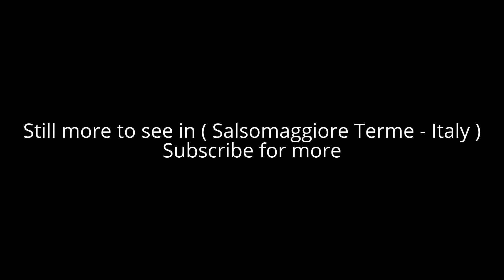Places to see in ( Salsomaggiore Terme - Italy )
Salsomaggiore Terme is a town and comune in northern Italy. It is located in the province of Parma, in the Emilia-Romagna region, located at the foot of the Apennines. It is a popular Spa town. The water is strongly saline.

The main focus of the town lies in its baths, notably in the "terme" situated in the centre of the town. Since 2007 Salsomaggiore is home of a European Festival called Incontrarsi a Salsomaggiore, a celebration of art, music and theater dedicated to women and their health.

Notable attractions of this town are the central piazza with its clothing shops, the main centre of the town with a gelateria that is renowned throughout the area and the countryside surrounding this valley town. The two villages nearby, Salsominore and Tabiano, have also their own baths.

During the reign of Marie Louise as Duchess of Parma that Salsomaggiore started to be recognized as a spa attraction for therapeutic purposes. Salsomaggiore then became one of the most famous and celebrated watering places in Europe.

( Salsomaggiore Terme - Italy ) is well know as a tourist destination because of the variety of places you can enjoy while you are visiting the city of Salsomaggiore Terme . Through a series of videos we will try to show you recommended places to visit in Salsomaggiore Terme - Italy